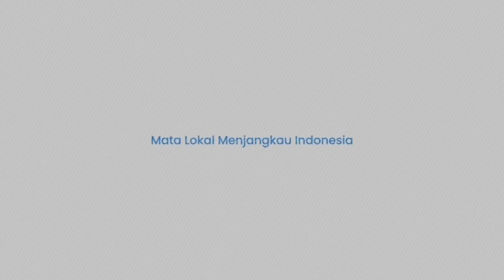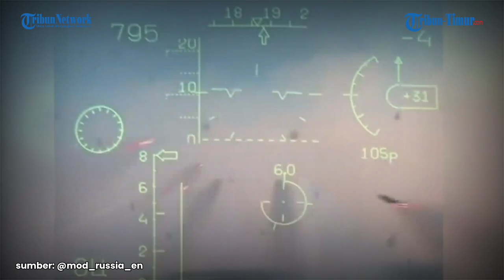Rusia Klaim Gagalkan Serangan Tim Sabotase Ukraina di Tepi Kiri Sungai Dnieper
TRIBUN-TIMUR.COM - Kementerian Pertahanan Federasi Rusia merilis laporan tentang operasi militer khusus di wilayah Ukraina pada 21 November 2022.

Angkatan Bersenjata Federasi Rusia disebut terus melakukan operasi militer khusus.

Di arah Krasno-Limansky, Pasukan Ukraina disebut mencoba menyerang dengan kekuatan dua kelompok taktis kompi ke arah pemukiman Golikovo dan Chervonopopovka di Republik Rakyat Luhansk.

Namun segera dibubarkan dengan tembakan artileri di tempat-tempat konsentrasi unit-unit Angkatan Bersenjata Ukraina.

Lebih dari 20 prajurit Ukraina, tiga kendaraan tempur infanteri dan satu kendaraan lapis baja dihancurkan.

Selain itu penerbangan operasional-taktis dan militer, pasukan misil, dan artileri menghantam pos komando Angkatan Bersenjata Ukraina di wilayah pemukiman Shevchenkovo, wilayah Kharkiv, Krasny Liman dari Republik Rakyat Donetsk, Kamyshevakh dan Preobrazhenka, wilayah Zaporozhye, serta serta 54 unit artileri dalam posisi tembak, tenaga kerja dan peralatan militer di 124 distrik.

Terakhir Rusia mengklaim sebuah kelompok sabotase dan pengintaian Angkatan Bersenjata Ukraina dihancurkan di area pemukiman Dneprovskoe, wilayah Kherson, saat mencoba menyeberang dengan perahu ke tepi kiri Sungai Dnieper.